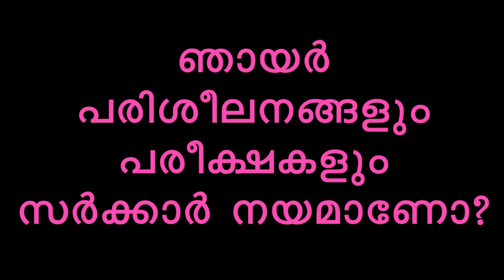ശബരിമലക്ക് പിന്നാലെ ഞായറാഴ്ച്ച ക്ലാസുകൾ വിവാദം